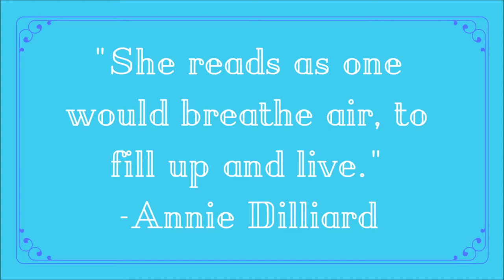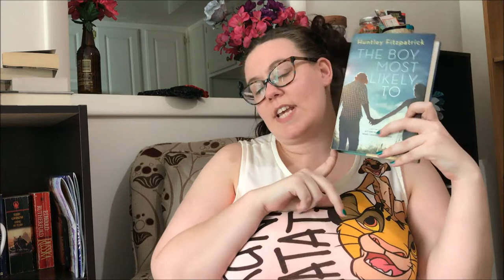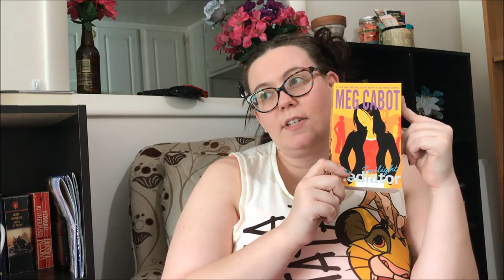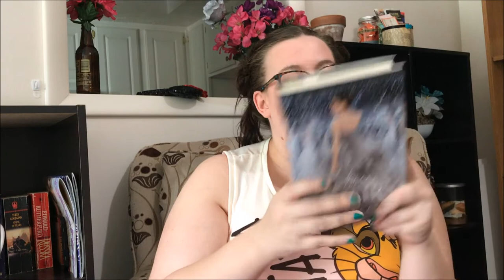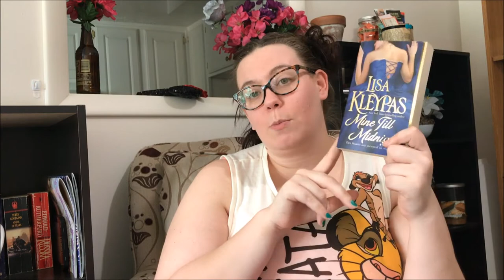August Wrap Up (2017)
I read a good amount of books and a nice variety this month. There was some fantasy, young adult, and romance.

Let me know what you read.